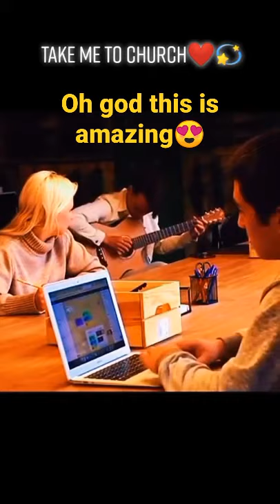amazing song 😍🎵 in library take me to church